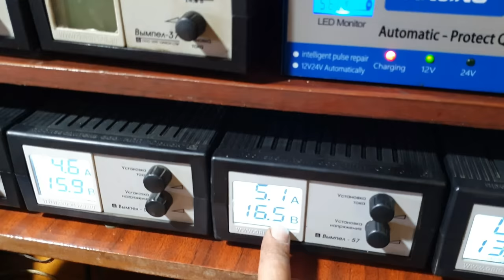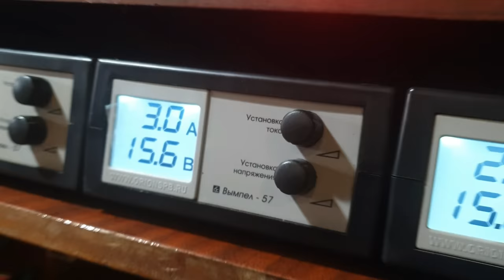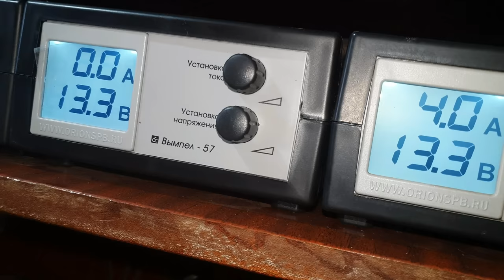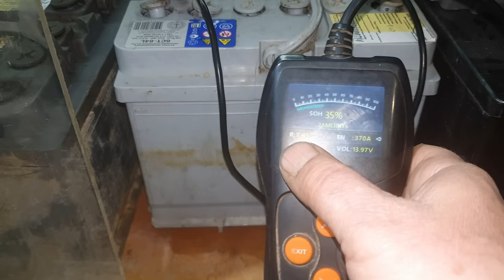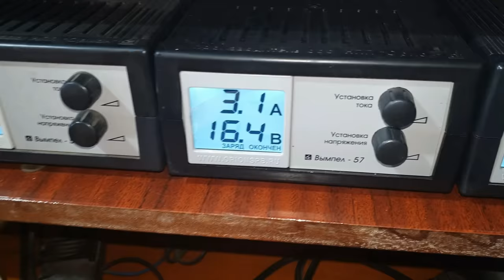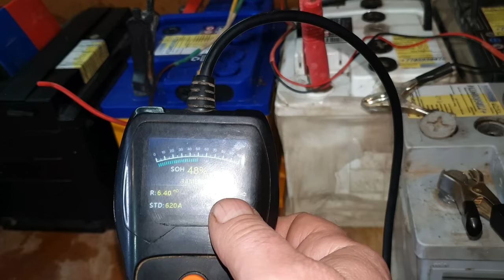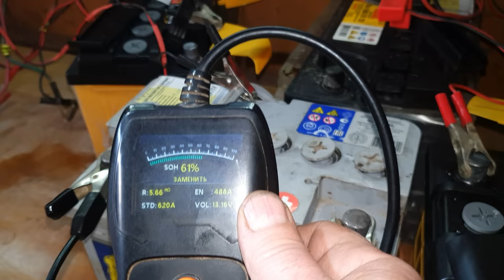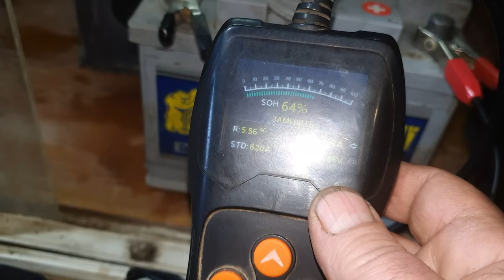Нудный сериал про аккумулятор Тюмень-Премиум который высадили и потом заморозили.FFторая серия.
Привезли аккумулятор без признаков жизни и полностью в заморозке.Подробности реанимации в данной киноэпопеи.